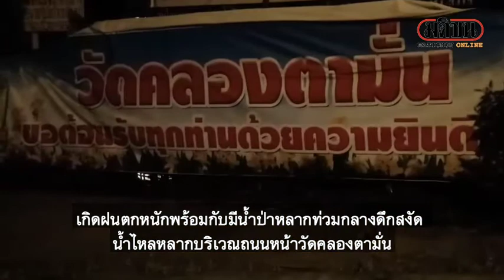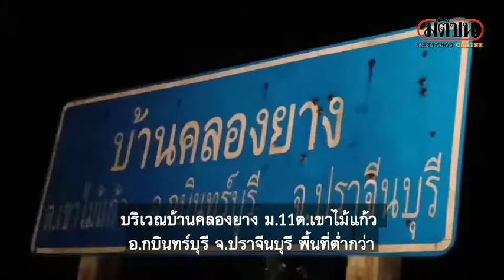น้ำท่วม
น้ำท่วมปราจีนกลางดึก